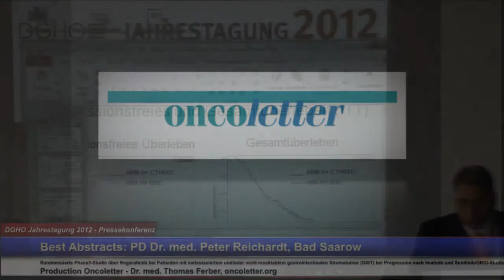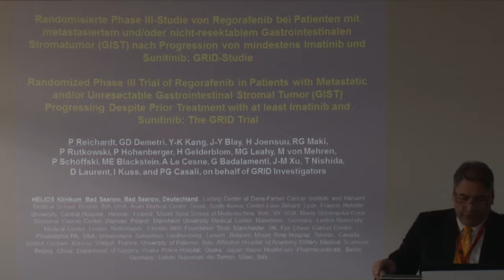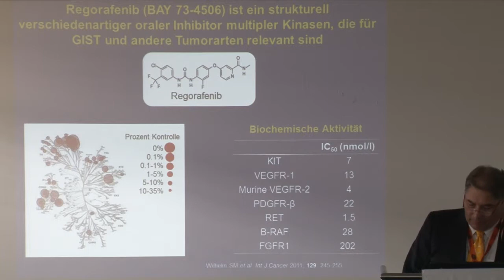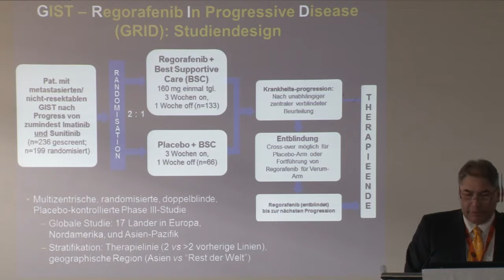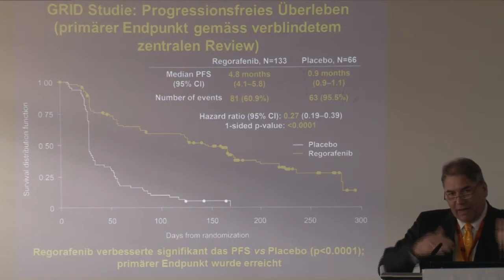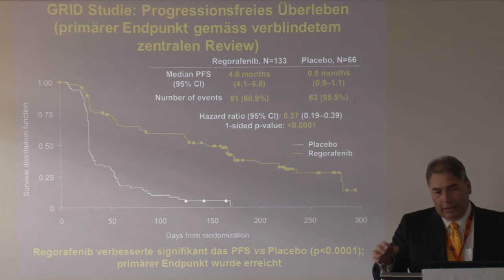Präsentation: PD Dr. med. Peter Reichardt, Bad Saarow:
Pressekonferenz 20. Oktober 2012 anlässlich der Jahrestagung 2012 von DGHO, OeGHO, SGMO und SGH+SSH, 19. bis 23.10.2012 in Stuttgart.
Randomisierte Phase3-Studie über Regorafenib bei Patienten mit metastasiertem und/oder nicht-resektablem gastrointestinalen Stromatumor (GIST) bei Progression nach Imatinib und Sunitinib/GRID-Studie